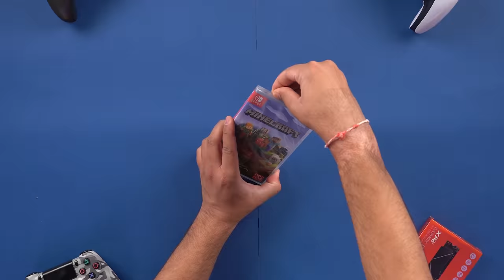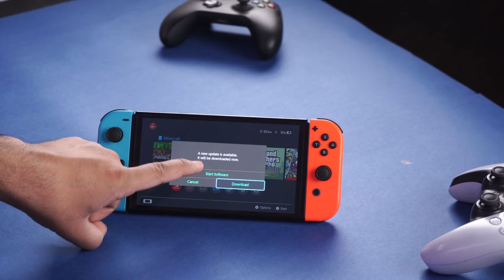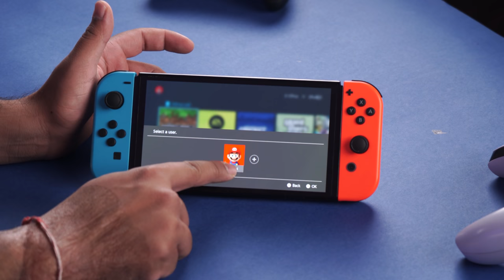Minecraft - Unboxing and Gameplay Nintendo Switch OLED 😍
xxxxx xxxxx xxxxx
★Cool Gadgets On Amazon Under 200 Rs :
1.Zebronics Speakers
2.Quantum USB 4 Port
3.Photron Selfie Light
4.Philips On-Ear Headphones
★Smartphone Gadgets On Amazon Under 50 Rupees :
1.NFC Tag
2.Ring Holder
3.Charging Stand
4.OTG Adapter
★Smartphone Gadgets On Amazon under 100 rupees :
1.Sim Adapter Kit
2.OTG Cable
3.USB Fan
4.Thumb Mobile Stand
5.USB Light
6.Smart Card Reader
7.Mobile Lens Kit
8.LED Light
★4 Smartphone Gadgets On Amazon Under 300 Rupees :
1.GPS Trackor
2.Selfie Stick
3.Bluetooth Receiver
4.Mobile Tripod
★Gadgets For Video Making :

Tripod Stand :
1.Best Tripod (Fluid Head)
2.My Tripod
3.Mini Tripod
4.CaseyNeistat Tripod
Mic (Lapel & Other Mic ) :
1.Cheap Lapel Mic (Beginner)
2.Blue Snowball
3.Budget Nice Lapel Mic (Boya)
4.Best lapel Mic (Rode)
5.Nice (Beginner) Mic
6.Best Mic (Blue Yeti)
Camera (DSLR, Point & Shoot) :
1.Basic Camera (Beginner)
2.DSLR Cheap (Beginner)
3.My DSLR Camera
4.Casey Neistat DSLR
Audio Recoders :
1.Zoom H1 (I Use)
4.Nice Recorder(Zoom H4)
5.Best Audio Recorder(Zoom H6)